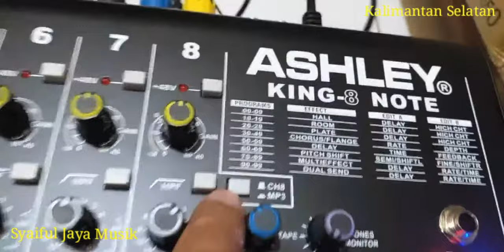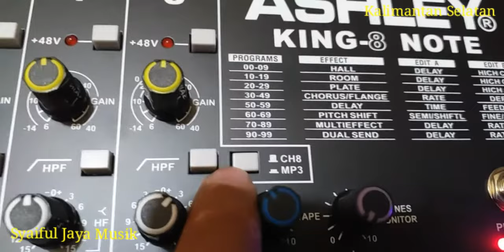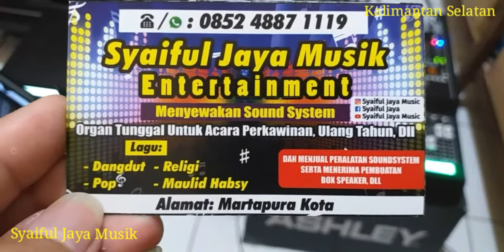Mixer Ashley King 8 Note Tahun 2022 & DLMS Ashley 4.8